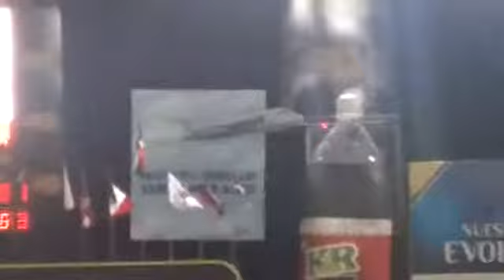Mario Cabral cumplio años en el estadio quisqueya!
Arielito te envió un archivo de vídeo.